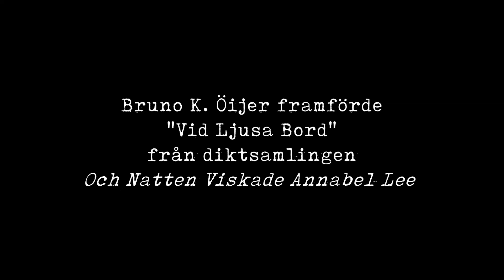Bruno K. Öijer - Vid Ljusa Bord (poesivideo)